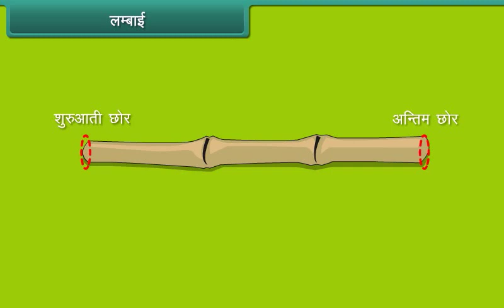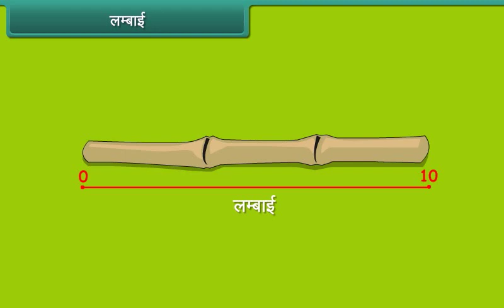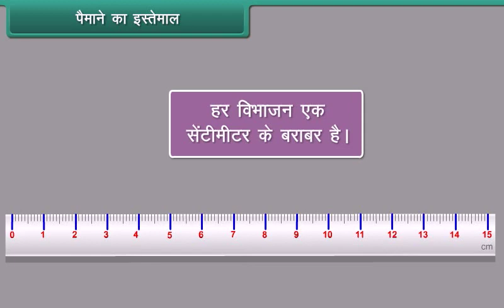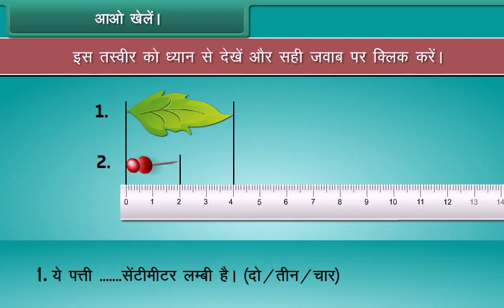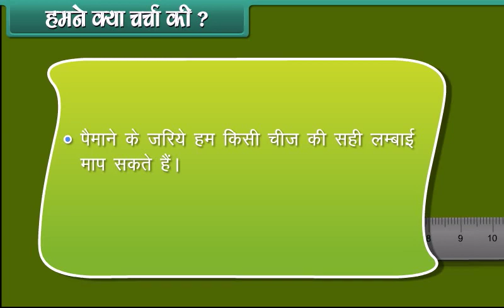Measurement Length(मापन लंबाई) | Class 10th animation Videos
apni-coaching

scales of measurement measurement song measurement for kids measurement songs